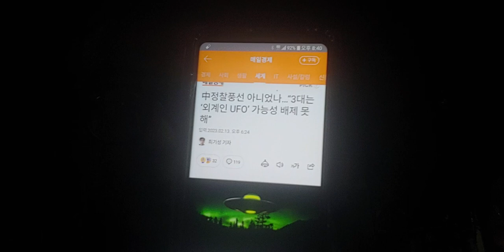속보-영국 데일리메일 보도 격추된 미확인물체중 3대는 진짜 UFO일 가능성 배제못해--미국장군은 알려지지않는 시스템으로 공중비행!